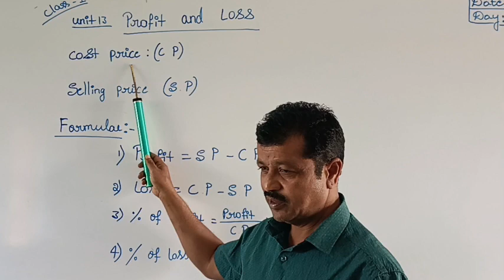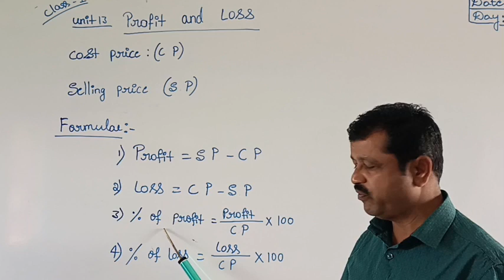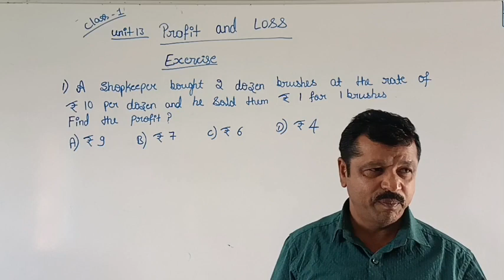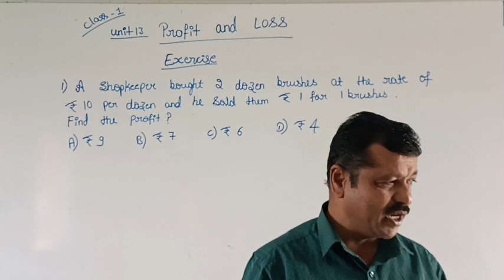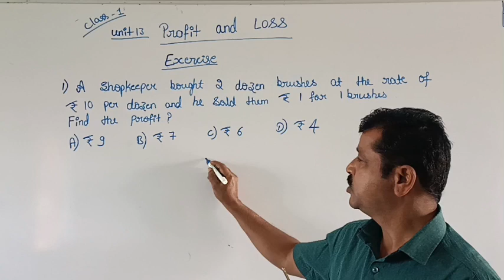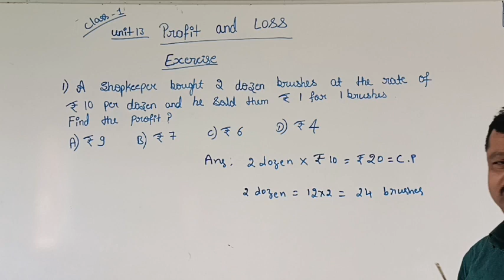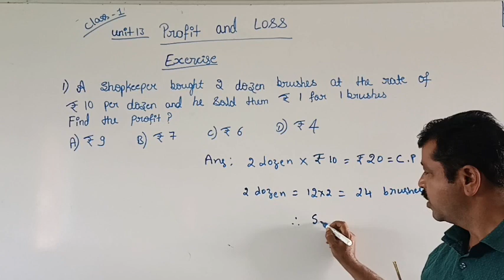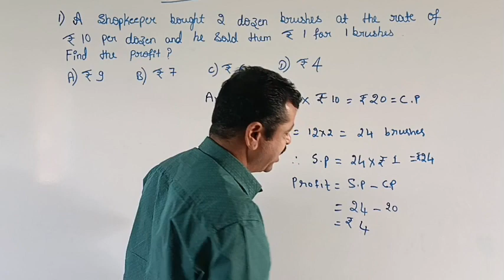Navodaya profit and loss Raju sir class 1